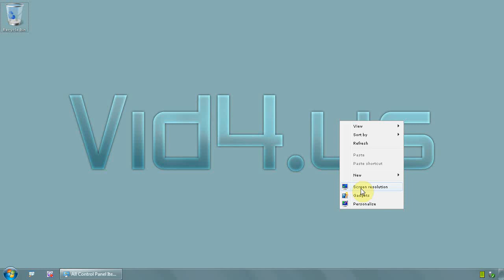Windows 7 Ultimate 64 bit - How to change color bit depth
If, for whatever reason you want to change color bit this is how it`s done
Right click on desktop and click on menu SCREEN RESOLUTION
Click on link ADVANCED SETTINGS
Click on tab MONITOR
Click the menu under COLORS and select different option. If there is no other option in the menu means your monitor only supports that
Click button OK when you done